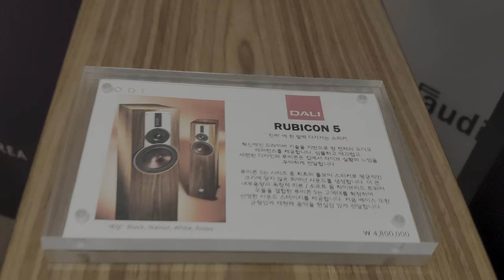02 DALI RUBICON